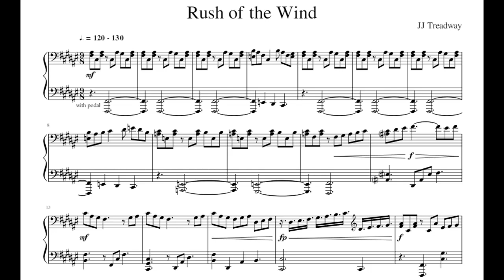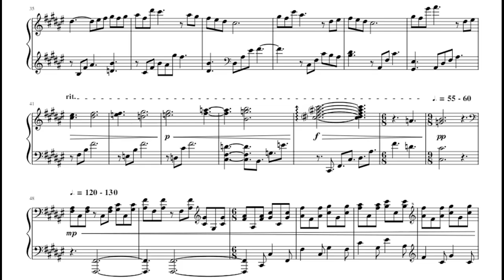Rush of the Wind